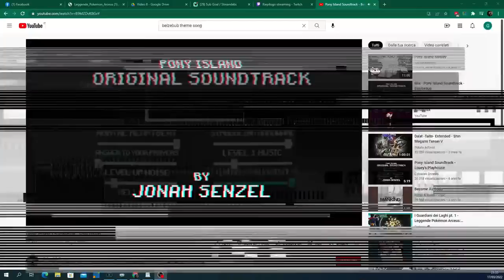Controllante e controllati - Inside [Blind Run] #2 w/ Cydonia & Chiara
00:00 - Countdown
07:41 - Introduzione
32:20 - Riassunto prima live
38:23 - Sequenza con il Carrello
48:53 - Prima sequenza in acqua
1:00:12 - Sequenza con le luci
1:07:04 - Discesa nella metro
1:09:58 - Cani nella metro
1:17:08 - Backstory di Chiara dei cani
1:20:20 - Osservazione della "sala controllo"
1:27:05 - Prima Sequenza Sottomarino
1:43:15 - Apertura del portone
1:52:22 - Breve intermezzo Sottomarino
1:59:24 - Scrupolo nel tornare alla Foresta
2:02:00 - Seconda Sequenza Sottomarino
2:08:20 - Sezione con umani sottacqua
2:16:20 - Segreto e speculo
2:22:55 - Spieggia e ascensore
2:28:35 - Miniera
2:33:20 - Casco Wireless
2:58:19 - Oltre il portone: sezione delle onde d'urto
3:12:05 - Ultimissima sezione prima di finire
3:21:06 - Chiusura
2:26:20 - Momento wallpaper e saluti finali

Siamo solo all'episodio due, e già tutte le paure di Chiara sono state affrontate.